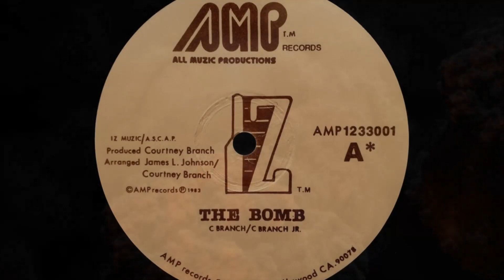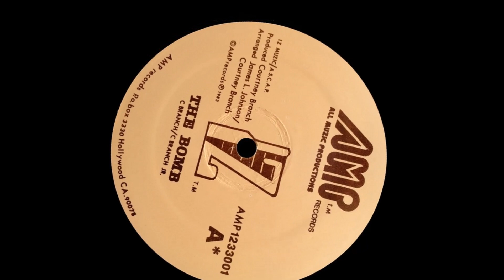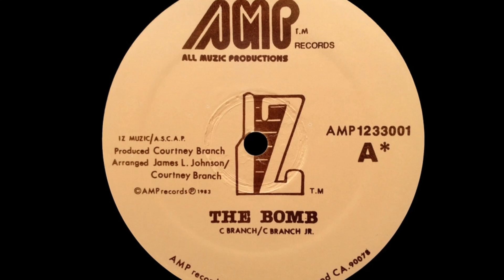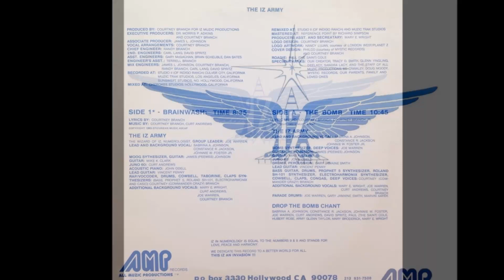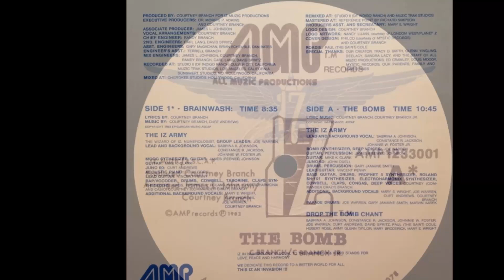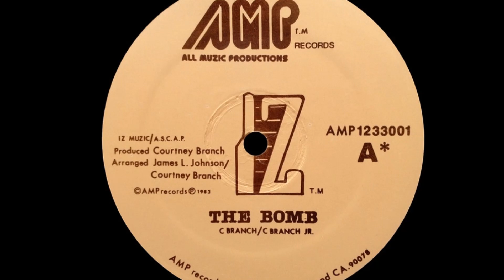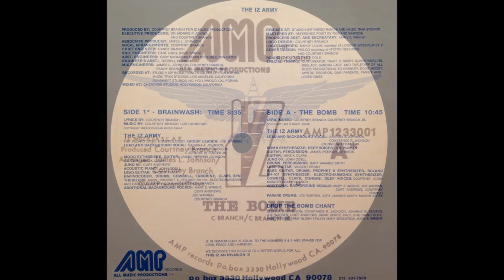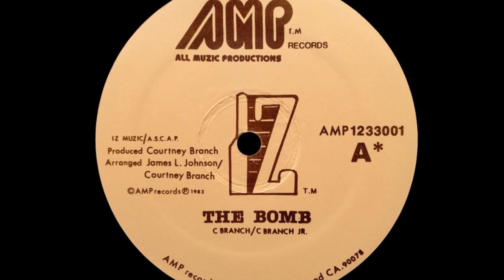The Iz Army – The Bomb 1983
Producer [Producers Asst.], Other [Producers Secretary] – Mary E. Wright
Producer, Arranged By [Vocals], Design [Logo Design], Music By, Lyrics By – Courtney Branch